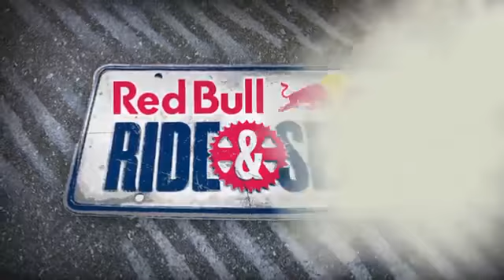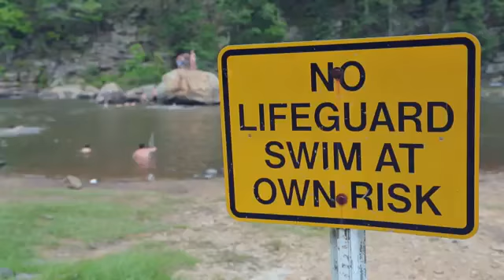Ride and Seek - Gap to Rails in Atlanta - Ep 71522